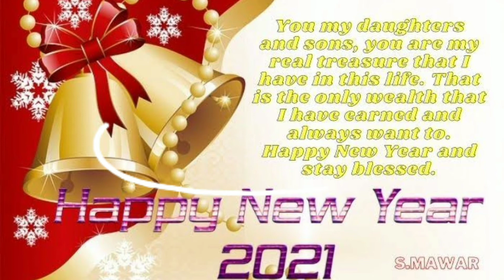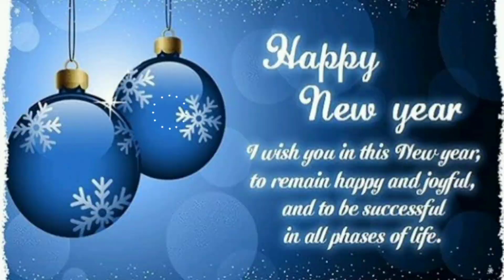happy new year status